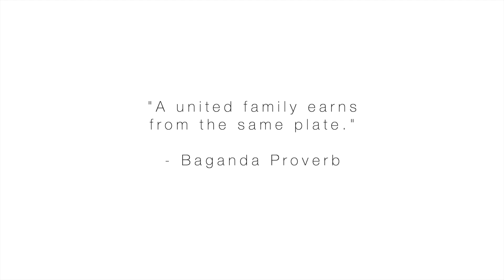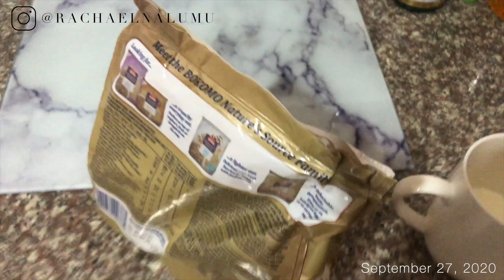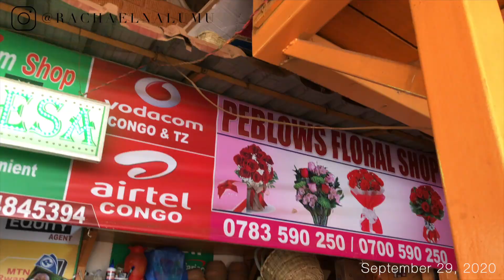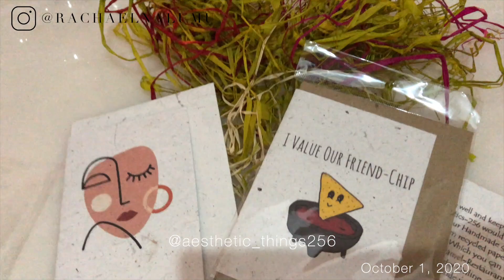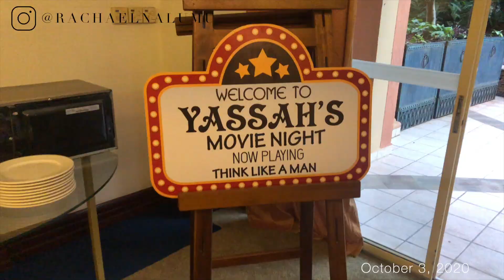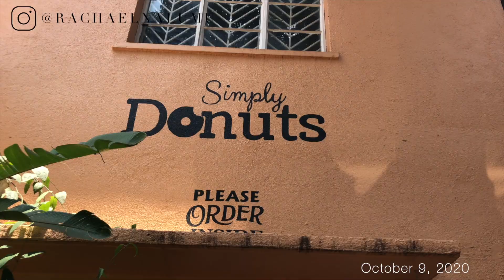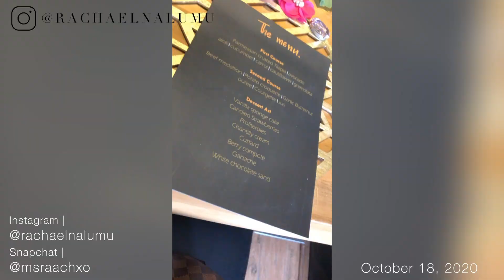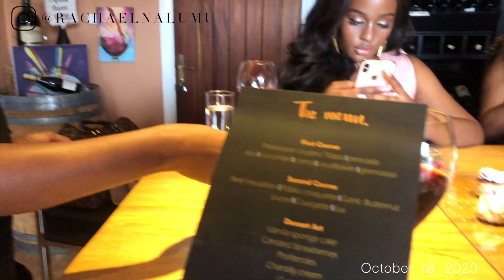CULINARY EXPERIENCE, WINE & FOOD TASTING | VLOG | FOLLOW ME AROUND KAMPALA | Ugandan YouTuber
Another few weeks with plenty of adventure ^_^. What's the first thing you guys will be doing when you reach Kampala?

Let's talk online! rachaelnalumu